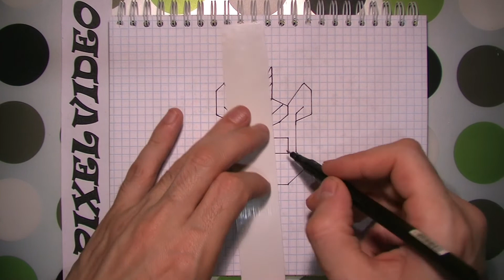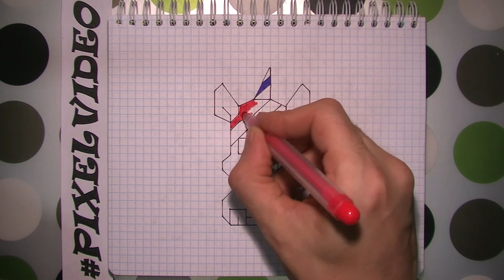как нарисовать единорога радужного по точкам красивые рисунки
как нарисовать единорога по клеточкам уроки рисования